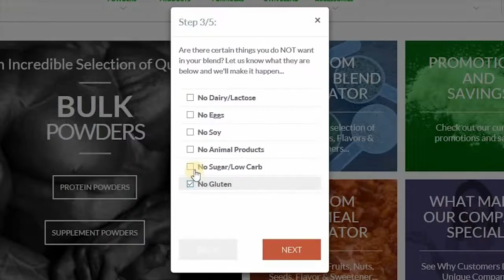Muscle Minds 70 - INTRAWORKOUT SHAKES, FINASTERIDE SYNDROME and more bodybuilding QA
🔴 Muscle Minds 70 with Dr Scott Stevenson and Scott McNally - Very informative Intra Workout shake discussion.  Sexual side effects of Finasteride and more listener questions
*Powder Peanut Butter with protein, low carbs and low fats. Dr Scott is making his own Protein Pancakes with these.
* Dr Scott’s Dieting Treat : Diet Grape Soda. Is Diet Soda bad on our bodies? How beneficial is Alkaline Water?
* Intra Workout Shakes, Why would our listener go hypo while using a HBCD and Peptpro intra workout ? Discussion of the process in making Vitargo and why it can produce very different results. How the molecular weight of a given carb will effect how fast it digests and what this means for you in the gym
* Sexual Side Effects of Finasteride. A crafty online company is marketing Finasteride to sound very safe on your sexual function while the Scotts find studies to show the opposite. Though we don’t totally understand how this drug works that has caused an irreversible change in many men. And finally, what role does the placebo effect play in this?

* Growth Hormone - What are dimmers and how can dimmers and impurities possibly impact your body’s ability to utilize the product?
* Would a .22 Micron Filter remove heavy metals from gear?
* Going Flat while cutting. Dr Scott talks about the ONE time Dave Henry went flat LOL but for most of us it’s common. What are the dangers of less muscle glycogen and cell hydration? What are the benefits? How does one navigate losing fat and retaining muscle

🔴 Check out Dr Scott’s Book Be Your Own Bodybuilding Coach at BYOBBCoach.com as well as Amazon for the hardcover. Check out FortitudeTraining.net for his Fortitude Training guide. Learn FT training for